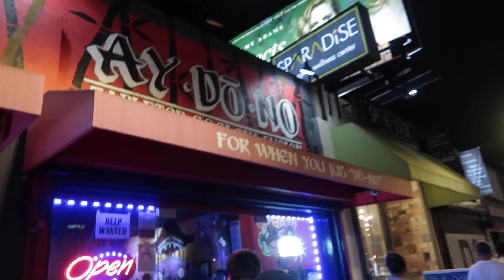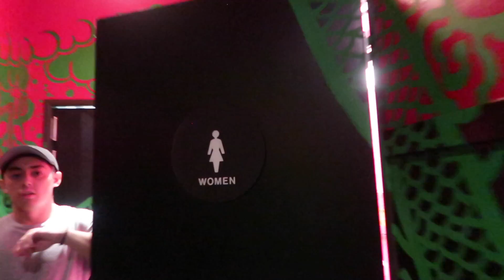Day 1: Road trip to LA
Nothing too crazy about this vlog. Title explains it all and sorry if I'm not good at this yet. Still a beginner. Hope you enjoy the rest of the vlogs :) all copyrights go to the owner.